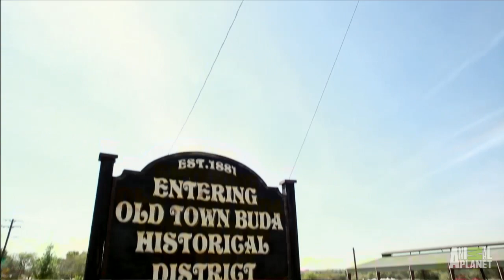Gator Boys Show Off Their Skill In A Road Show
The Gator Boys head to a road show in Texas, where they demonstrate their gator wrestling skills.